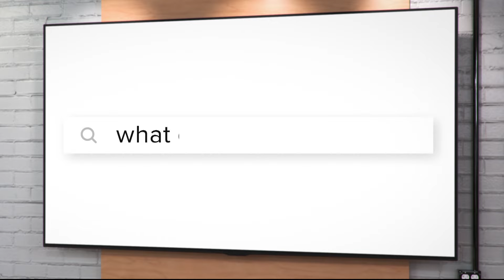VERIFY | What body temperature is considered a fever?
Searches for “what qualifies as a fever” shot up online this weekend, as doctors warn of increasing cases of flu, COVID-19, and RSV.